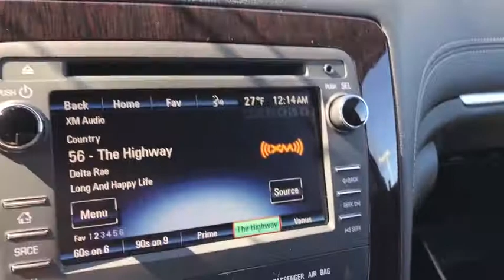2017 Chevrolet Traverse Clarkston, Waterford, Lake Orion, Grand Blanc, Highland, MI 172262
2017 Chevrolet Traverse  - Stock#: 172262 - VIN#: 1GNKRGKD5HJ304946

Bowman Chevrolet
6750 Dixie Hwy

* 2017 Chevrolet Traverse 1LT...Features include: Bluetooth, Rear Vision Camera, OnStar Navigation, 6.5'' Touch-Screen with MyLink, SiriusXM Satellite Radio, Built in WiFi, Remote Vehicle Start, Heated Front Seats, 3rd Row Seating, Trailering Equipment, Power Heated Mirrors and Keyless Entry. Prices do not include taxes, title, license, and doc fee. Price includes: $2,000 - Chevrolet National Purchase Bonus Cash. Exp. 05/01/2017, $750 - Chevrolet Select Market Bonus Cash. Exp. 05/01/2017